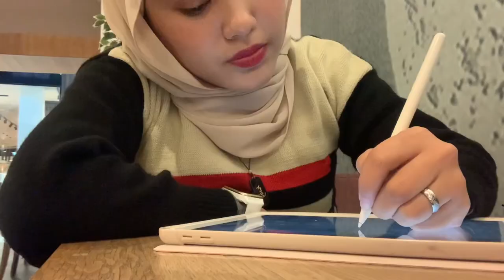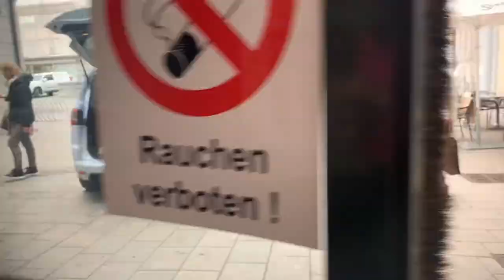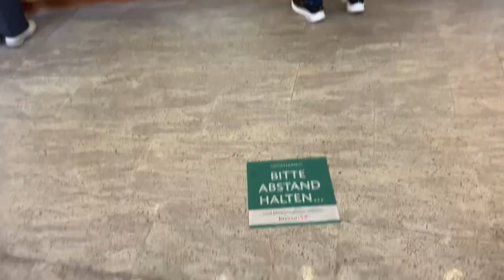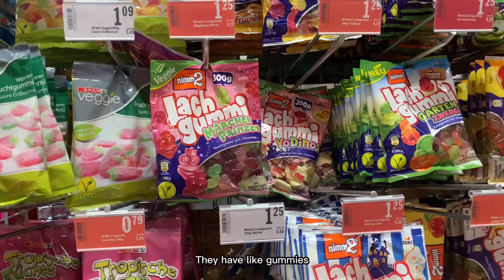A WEEK IN MY LIFE (AUSTRIA EDITION)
A random video of me in Leoben for the 2nd week 😁
Do suggest any ideas for the upcoming video!